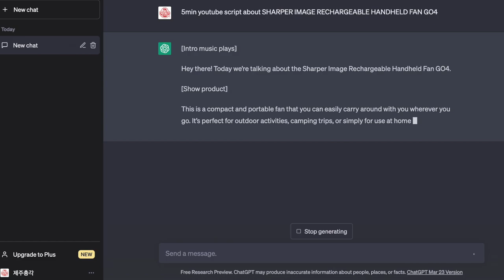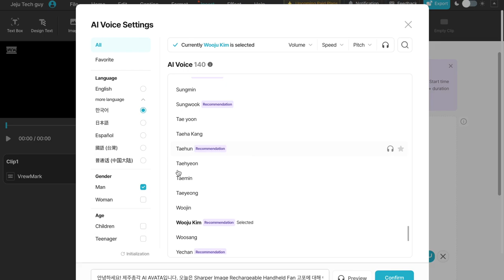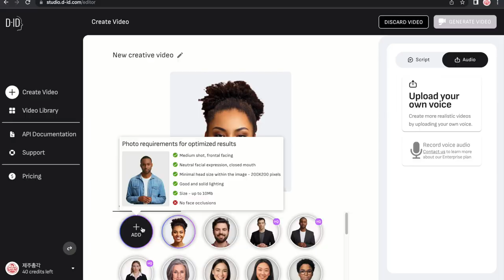"유튜브 AI가 다 했다!" ChatGPT / AI 아바타로 유튜브 영상 만들기! 촬영, 편집 걱정 뚝!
요즘 ChatGPT와 인공지능이 핫이슈로 떠오르고 있는데요. 이걸 활용해서 유튜브 영상을 만들 수 있지 않을까 싶어서 도전을 해 봤는데 아직은 어색한 부분들이 좀 보이지만 몇 년 안에 아주 자연스럽게 제품 리뷰를 하는 AI 아바타가 나올 것 같습니다.
이제 누구나 유튜브 채널을 쉽게 만들 수 있겠네요!